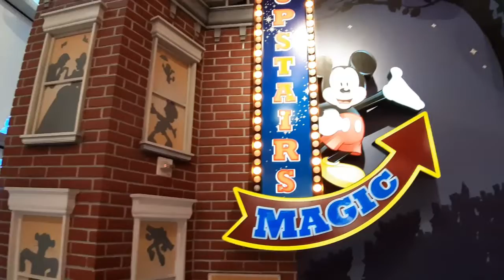So cool - der Disney Store in New York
Ich finde ja immer: Für Disney ist man nie zu alt. Und darum waren wir während unseres Aufenthalts in New York natürlich auch in dem fantastischen Disney Store am Times Square.